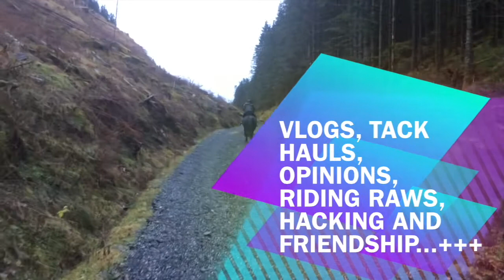Riding Raws #2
1: There is a third person here, MY TRAINER and she points out EVERYTHING I do wrong so I'm well aware what that is.

2: I know my EQ is off at times, again I have a trainer for a reason.

3: This is my 5th dressage lesson and that is in like 15-16 years (see video my riding story).

4: I have arthritis so I have been tense in my body, we are working on getting me less tense on horseback.

5: We are working in trott, transitions and to loosen up Bliss as well.

6: I know she is wagging her tail and stuff at times, but remember, she is really not in dressage shape. This is new for her and this is heavy work for her, but she actually likes it. She knows when we are going to lessons and sometimes she is even more ready to get to the indoor than I am. Sometimes she doesn't have the time to warm up outside before she drags the way to the other barn and the indoor.

So, I'm not asking for internet trainers opinions about my riding, if I were I wouldn't have a trainer, but I do so I listen to her. Thanks

**Music**
Lady Antebellum - Compass
Yazoo - Only You